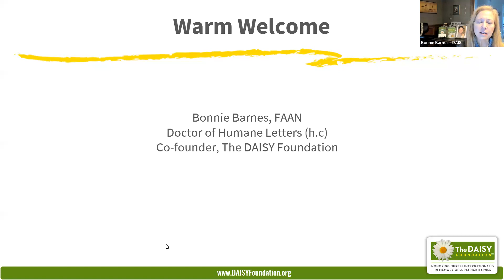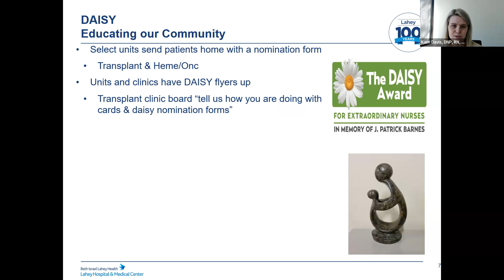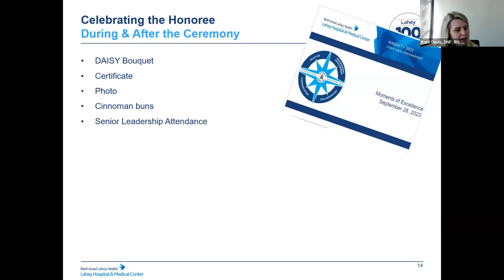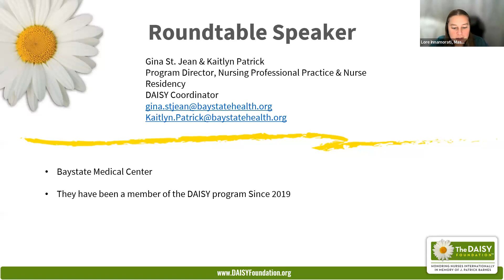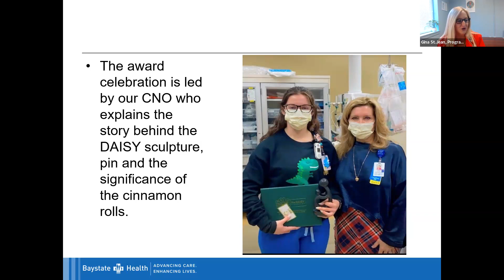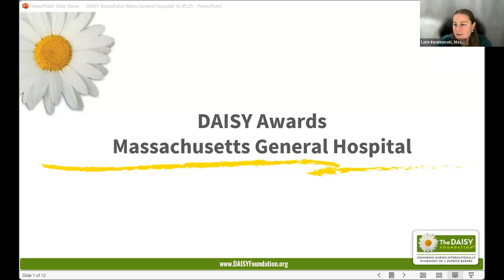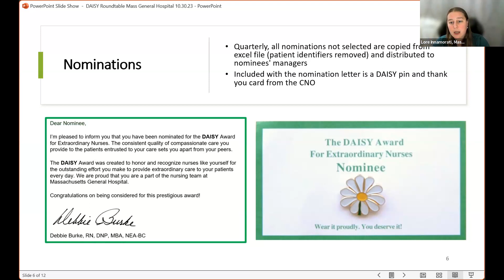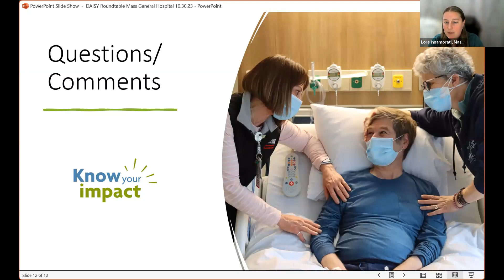Massachusetts DAISY Coordinator Roundtable